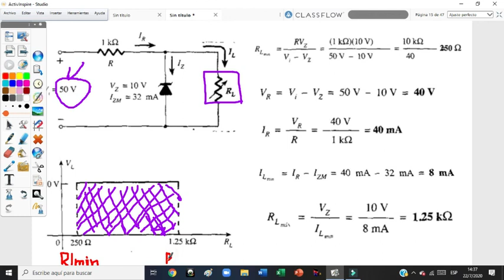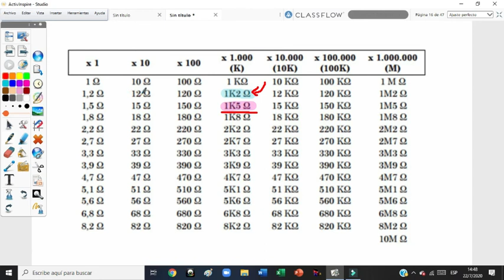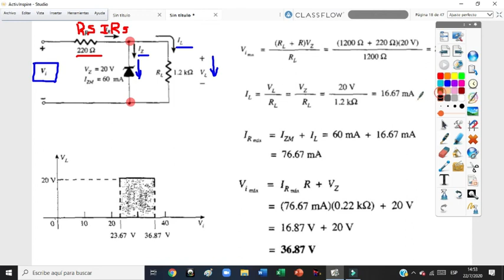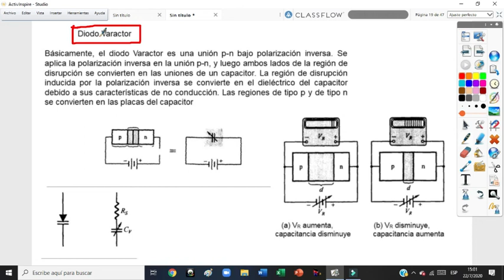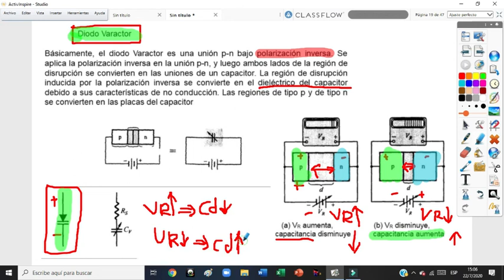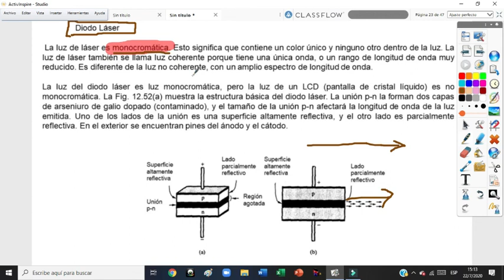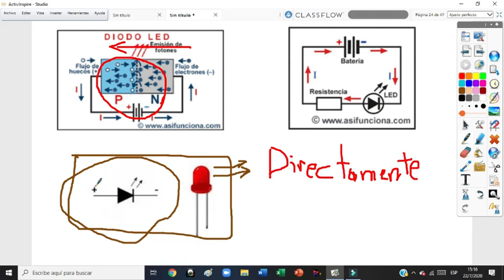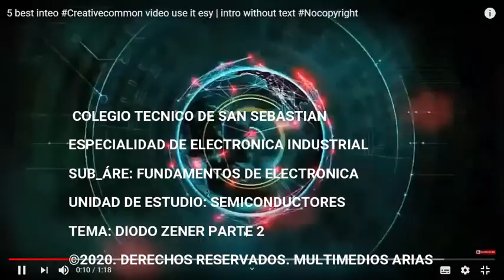DIODO ZENER PARTE 2